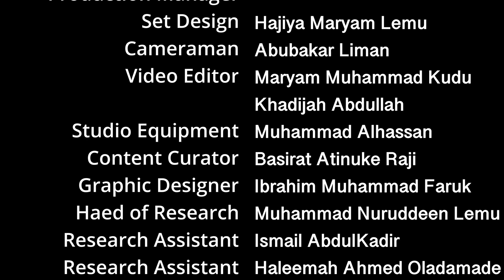Western Education Obligation or Prohibition Kanuri Language - Eps 9